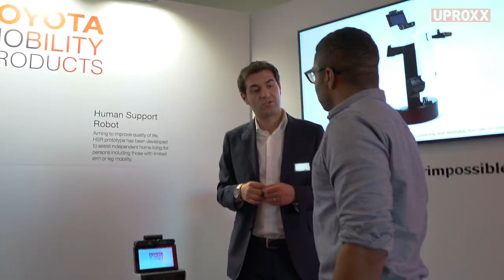Is Mobility A Mindset?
What is mobility? Is It a mindset? UPROXX travels to Greece for a mobility conference to rethink what is possible.